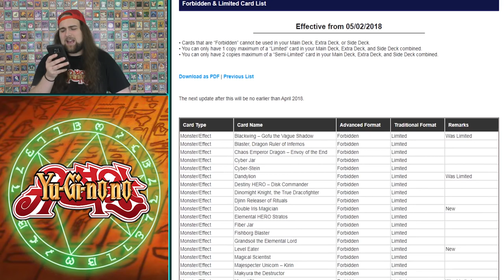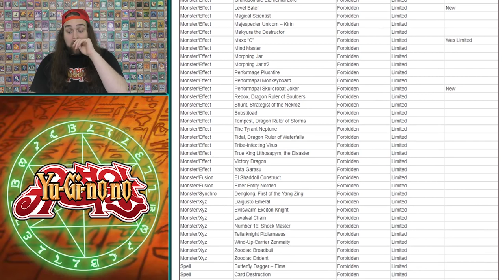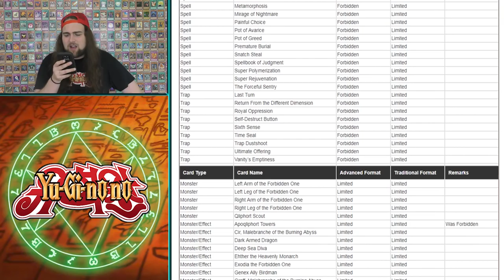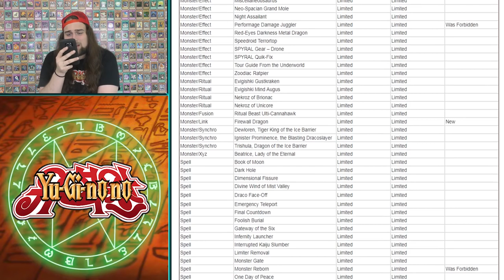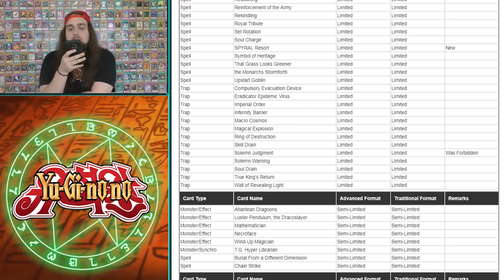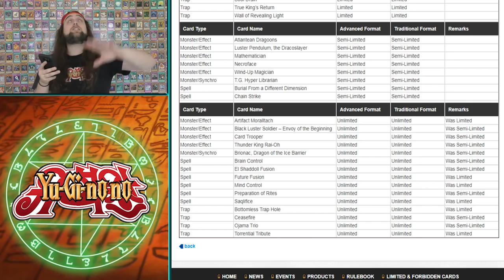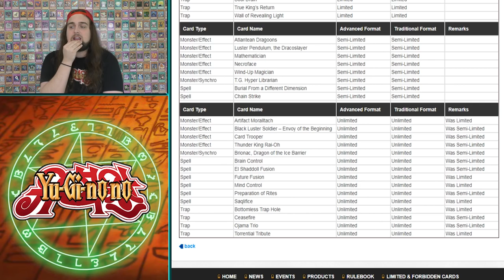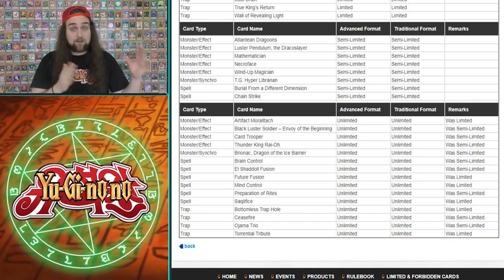NEW 2018 BAN LIST REACTION...